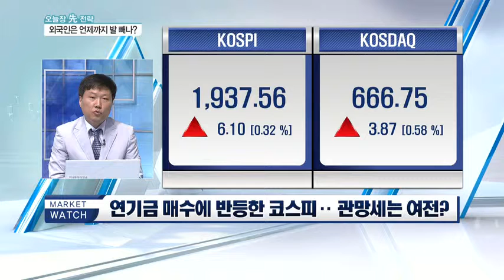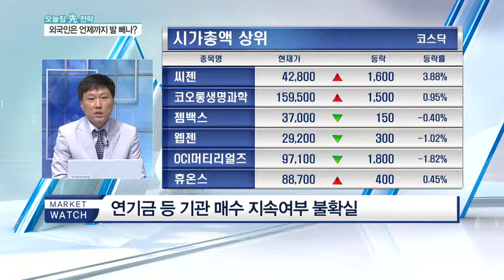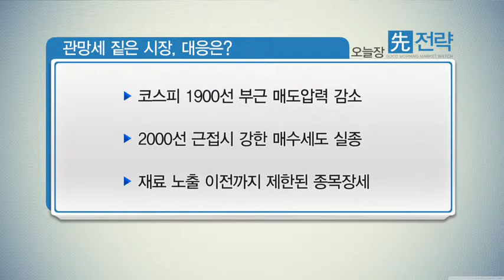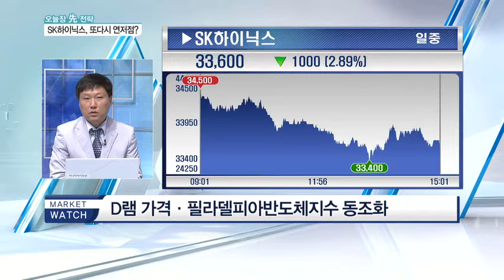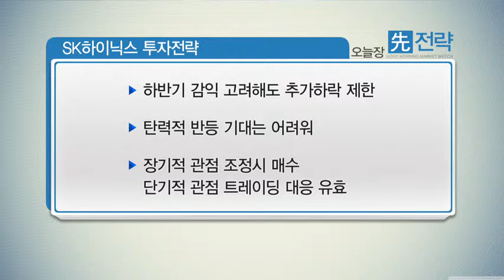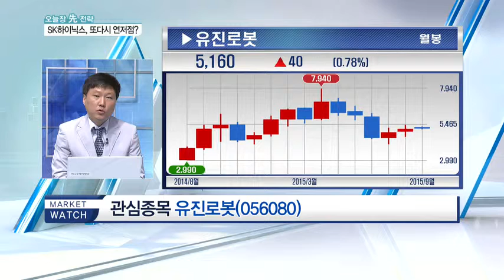거래대금 줄어든 시장…'기관 방어' 주목할까?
Q. 연기금 매수에 반등한 코스피…관망세는 여전?

- FOMC 회의 앞두고 불확실성 최고조
- 연기금 등 기관 매수 지속여부 불확실
- FOMC 회의 이후 외국인 매수전환여부 확인해야
- 코스피 1900p·코스닥 630p 지지선 구축

* 관망세 짙은 시장, 대응은?

- 코스피 1900선 부근 매도압력 감소
- 2000선 근접시 강한 매수세도 실종
- 재료 노출 이전까지 제한된 종목장세

Q. SK하이닉스, D램 가격 하락에 발목 잡히나?

- D램 가격·필라델피아반도체지수 동조화
- 중국의 D램시장 진출, 수요 증가 기대 어려워
- 주가 쌍바닥 지지여부 확인 필요

* SK하이닉스 투자전략

- 하반기 감익 고려해도 추가하락 제한
- 탄력적 반등 기대는 어려워
- 장기적 관점 조정시 매수
- 단기적 관점 트레이딩 대응 유효